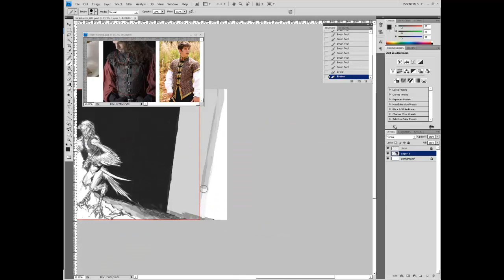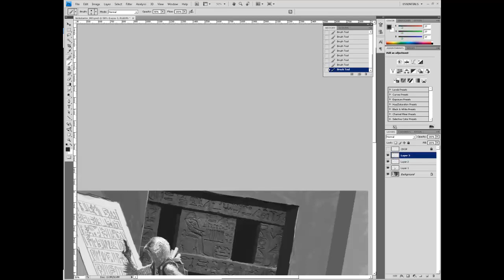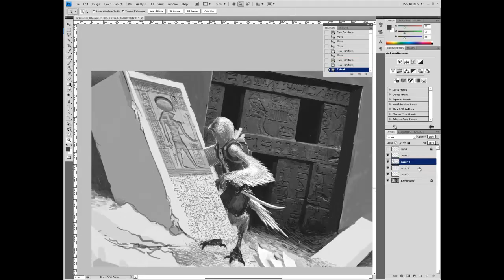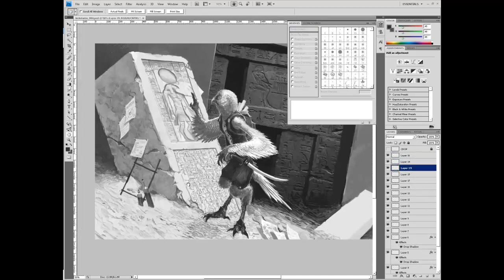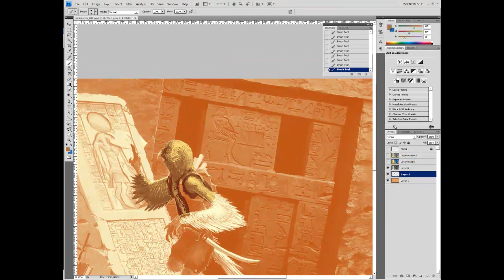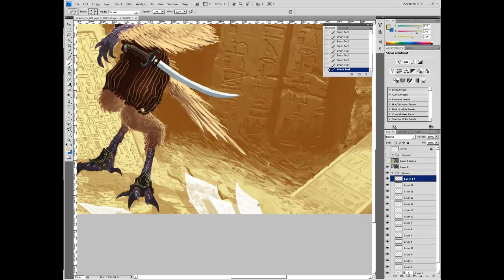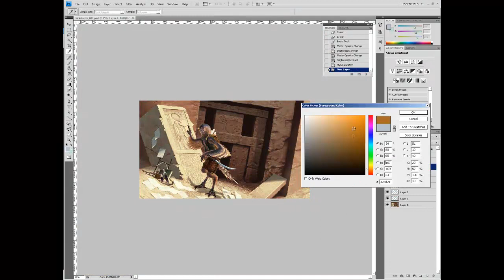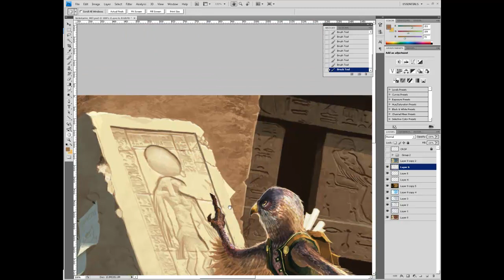How to Paint Digitally: Pathfinder: Egalit Speed Paint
IF YOU LIKE WHAT YOU SEE, PLEASE 'LIKE' THIS VIDEO AND

Hi folks! This painting is part of a Kickstarter campaign! Please make sure to check out the Kickstarter page HERE:

This is a digital speed painting video, showing my entire 7.5 hour process in about 9 minutes.

-Nick

Credits:
Artist: Nicholas Kay
Programs Used: Adobe Photoshop CS4, Camtasia Studio, Windows 7 64bit
Equipment Used: Wacom 21 UX Cintiq

I have the world wide commercial distribution rights to this video.
I created all the still images used for the introduction and credit sequences.
I created these images myself using Adobe Photoshop on my personal computer.
I created the digital painting featured in this video myself using Adobe Photoshop
on my personal computer.
I created the recording of my digital painting process (mentioned above) myself
using Camtasia Studio on my personal computer.
The voice actor in the video is me.
I have express commercial use permission from Kevin Mac Leod to use the
background music in my video.

All other music is royalty gree and has been purchased from partnersinrhyme.com.

"Planetary"
"Dynasty"
"Game Changer'
'Urban Army"
"Push"

There are no filmed performances.
There are no movie or TV visuals present.
There are no video game visuals.
The software used was Adobe Photoshop and Camtasia Studio.
These were both operated on my personal computer by me.